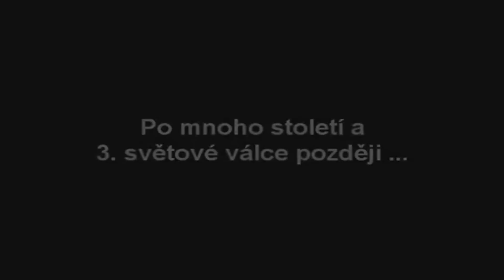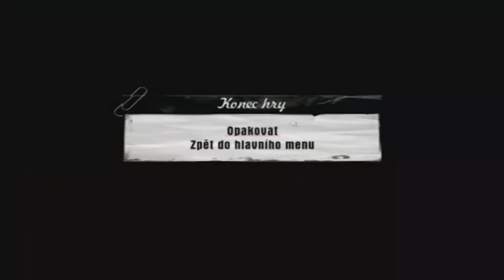M4rty09 - Nejlepší hlášky / okamžiky z Mafie 1 - F4talForFun